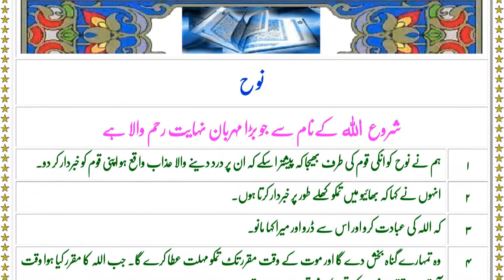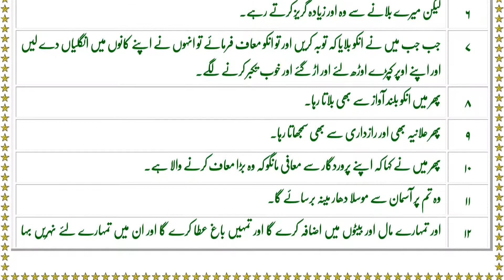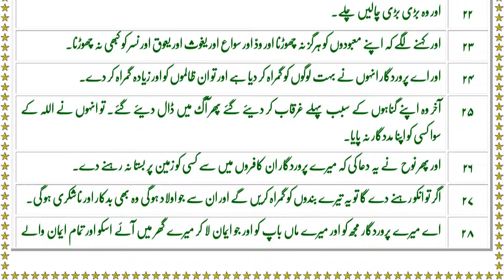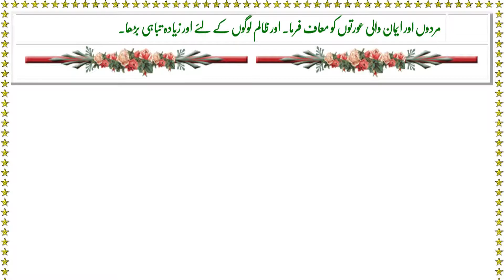QURAN 71 SURAH NOOH JUST ONLY URDU TRANSLATION FATEH MUHAMMAD JALANDRI FULL HD